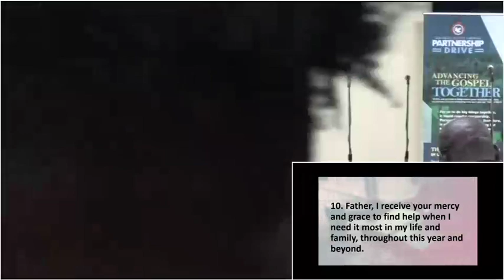Victory Month Day 2 (Morning Session)